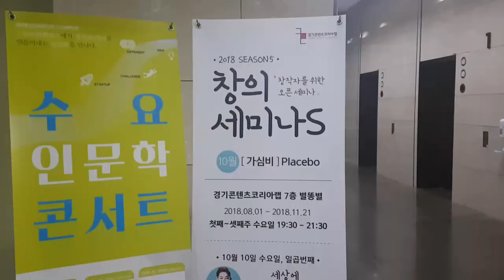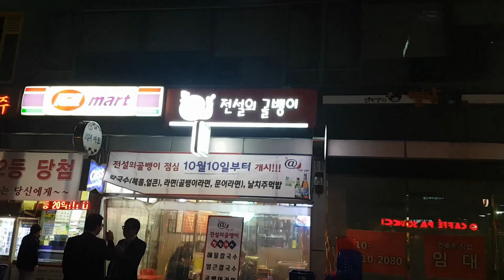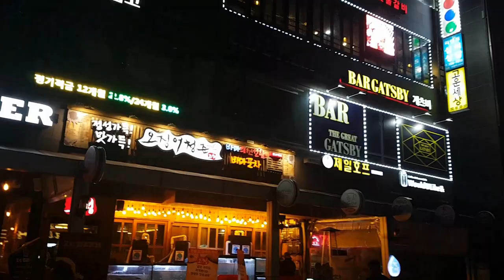가을밤 판교 길거리에서 맥주를... Mukbang Vlog 그 곳에 가면 술고픈 이유 가을 Ver.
이제는 그냥 계절마다 한 번 씩 술 마시는 일상 찍을 기세. 이제 봄만 남았네요. 가을동화, 겨울연가, 여름향기, 봄의 왈츠 이런 것도 아니고...